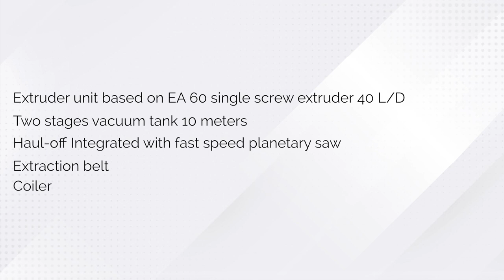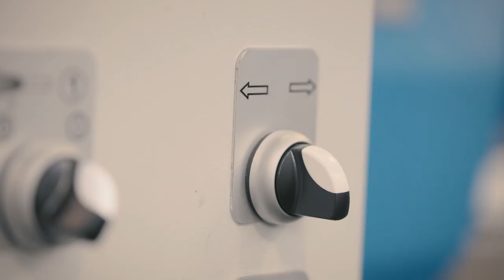Extrusion line to produce short cut lengths pipes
PE and PP pipes with range of diameters from 16 to 63 mm. Thickness range from 2  to 6 mm. Productivity up to 35 m/min.
Main extruder single screw Ø 60 mm - 40 L/D
Co-extruder, single screw for longitudinal coloured stripes Ø 25 mm - 28 L/D
Head with spiral distributor
Two stages Calibration and cooling tank, 10 meters length
Haul-off Integrated with fast speed planetary saw
Extraction belt
Coiler